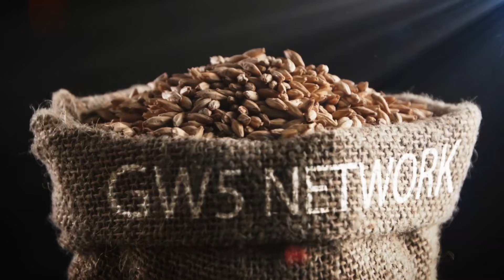Ep#123 - "Gringorriqueño?" feat John Purcell / The Birra Lounge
Nos reímos un rato junto a John Purcell mientras degustamos La Taina Blonde Ale de Old Harbor.
En todas las plataformas de podcast 'The Birra Lounge'
Buscamos en IG y FB @thebirralounge y a Mr. Birra en @onixortiz